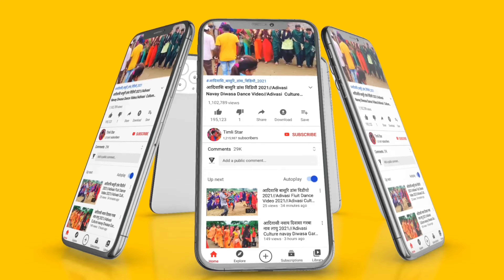दिवासा ना दाहडा लिलि वासण पिहौ वागै // Adivasi Timli Pankaj Rathva 2022